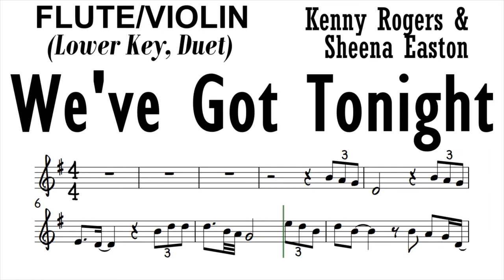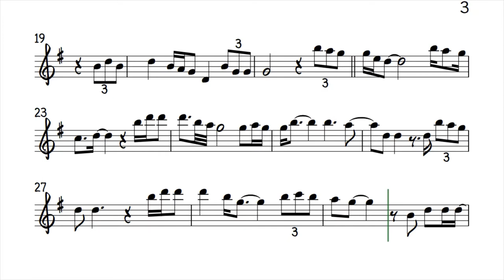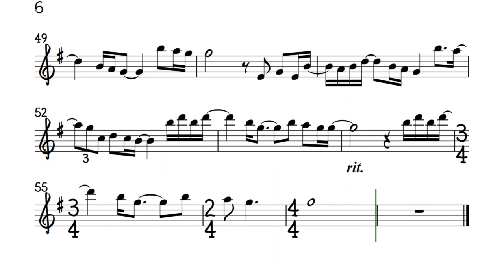WE'VE GOT TONIGHT Duet Version Flute Violin Sheet Music Backing Track Play Along Partitura